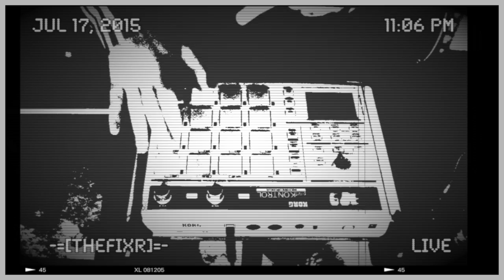thefixr | UnfinishedFriday | DJPain1 | 2015.07.17 | Korg PadKONTROL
Yet another unfinished Friday. One of the guys here joked that I should sign up for unfinished Saturday instead. At least this week's was put on the lay away plan and sent in on Sunday night or Monday. Anyway, enough about that. This one is shorter but has a bunch of cool elements that were fun to try to pull.